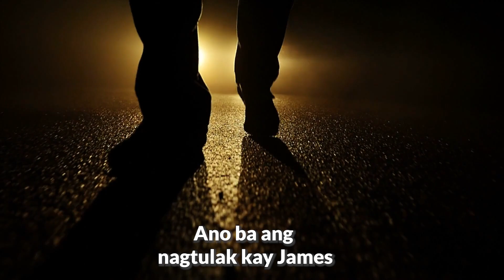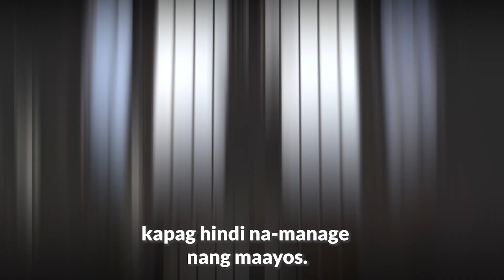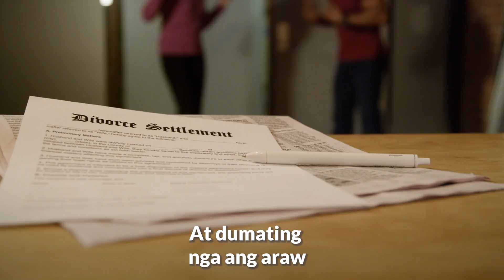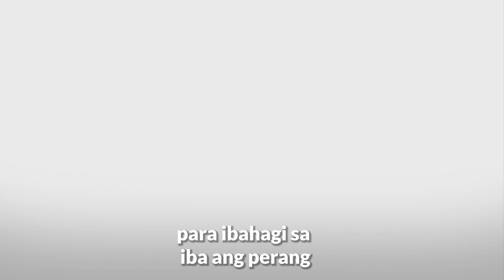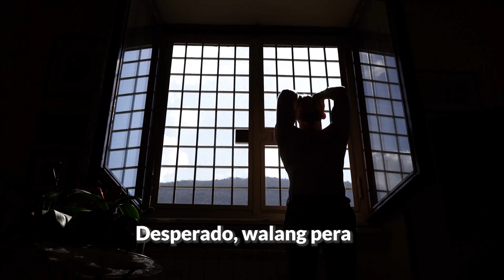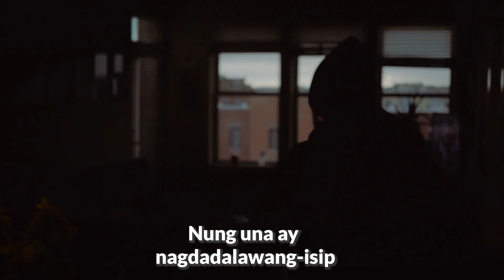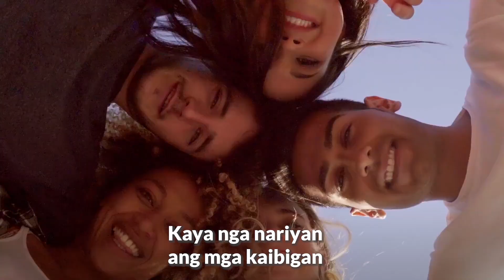Ang Lottery Winner Na Naging Tulisan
Mabait at mahinahong tao, ganito inilarawan si James Allen Hayes ng mga taong kakilala niya ngunit nagbago ang lahat nung manalo siya sa lotto noong 1998.

Tinamasa niya ang napakarangyang buhay ngunit nagulat ang lahat nang siya ay maging isang tulisan.

Ano ba ang nagtulak kay James para manloob ng 11 banks?